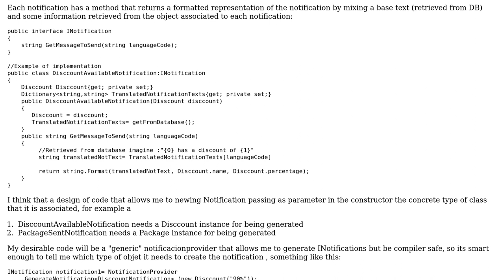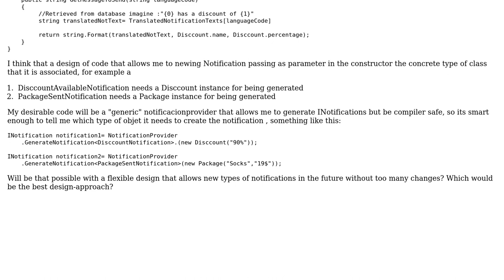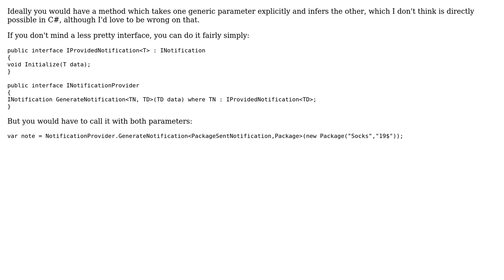Best design pattern for Notification System =› How to handle multiple languages and items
With thanks & praise to God, and with thanks to the many people who have made this project possible! | Content (except music & images) licensed under CC BY-SA | Music | Images & others | With thanks to user X.Otano user Errorsatz user candied_orange and the Stack Exchange Network Trademarks are property of their respective owners. You are responsible for your own actions.